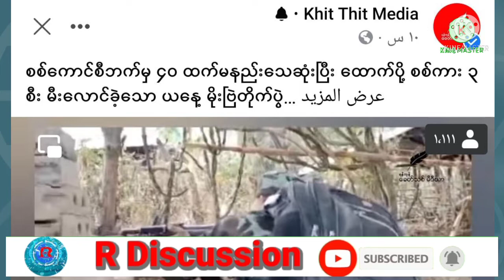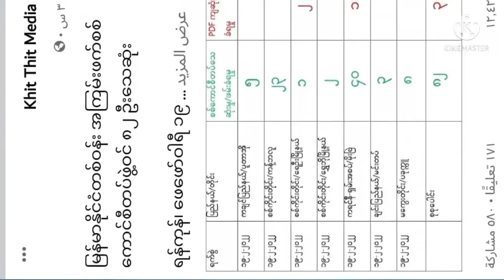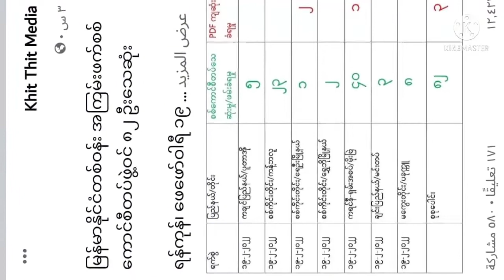20/02/2022 Burma's News and Rohingya Tabbay.